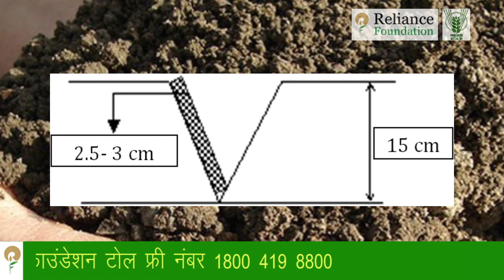मिट्टी परीक्षण के लिए नमूने लेने की विधि | How to Take a Soil Sample for Testing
मिट्टी में पोषक तत्वों के स्तर की जांच करके फसल एवं किस्म के अनुसार तत्वों की सन्तुलित मात्रा का निर्धारण कर खेत में खाद एवं उर्वरक मात्रा की अनुसंशा के लिये मिट्टी परीक्षण आवश्यक है|
• मिट्टी परीक्षण हेतु मिट्टी का नमूना एकत्र करना से पूर्व खेत के समान गुणो वाली सम्भव इकाईयो में बांटकर हर इकाई से अलग-अलग प्रतिनिधि नमूना लेना चाहिये| नमूना सामान्यत: फसल बोने के एक माह पहले लेकर परीक्षण हेतु भेजना चाहिये ताकि समय पर परिणाम प्राप्त हो जायें|
• नमूना एकत्रीकरण हेतु आवश्यक सामग्री- खुरपी, फावडा, बाल्टी या ट्रे, कपडे एवं प्लास्टिक की थैलियां, पेन, धागा, सूचना पत्रक, कार्ड आदि|
• प्रतिनिधि नमूना एकत्रीकरण विधि-जिस खेत में नमूना लेना हो उसमें घूमकर 10-15 स्थानो पर निशान बना ले। चुने गये स्थानो पर उपरी सतह से घास-फूस, कूडा करकट आदि हटा दे। इन सभी स्थानो पर 15 सें.मी. (6 -9 इंच) गहरा वी आकार का गङ्ढा खोदे। गड्डे को साफ कर खुरपी से एक तरफ उपर से नीचे तक 2 से.मी. मोटी मिट्टी की तह को निकाल ले| अब शेष दो भागो की मिट्टी पुन: अच्छी तरह से मिला लें| सूखे मिट्टी नमूने को साफ प्लास्टिक थैली में रखे| इस प्रकार हम नमूना एकत्रीत कर सकते है।